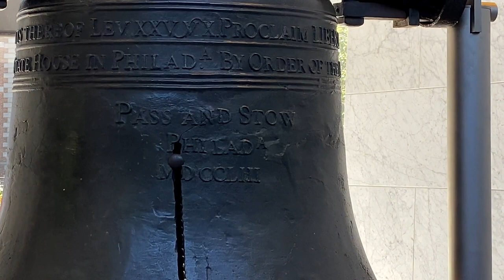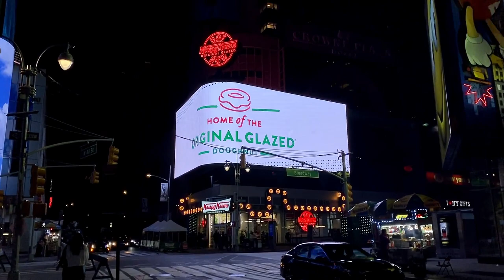Philadelphia and NY City - Lower East Coast Road Trip (2020)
Hi, This is Day 3 of our road trip: we made it to Philadelphia and New York City.

Just to catch you up: My dad, brother, nephew, and I go on a road trip every year & in 2020 (yeah I know - a bit late) we went on a historical road trip from Florida to New York and back again.

      the days...)

Music/Editing: Filmora
Cameras used: iPhone 11Pro